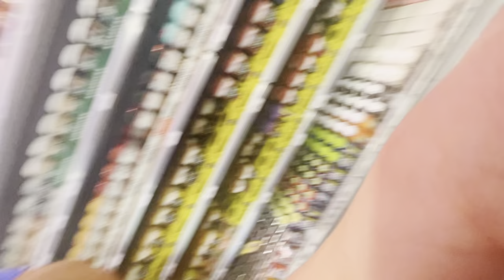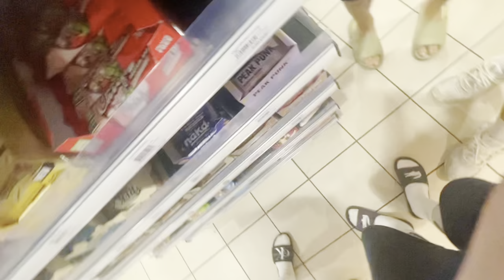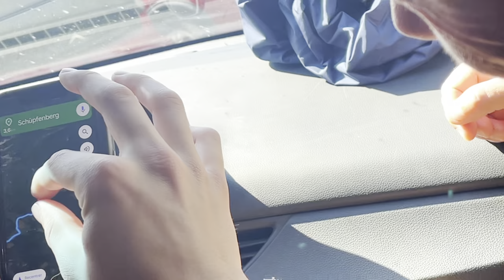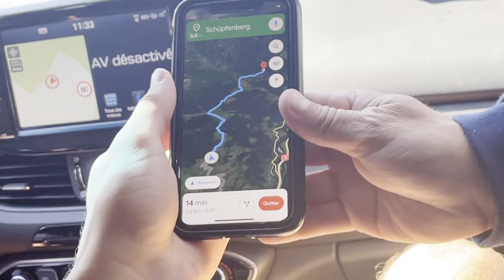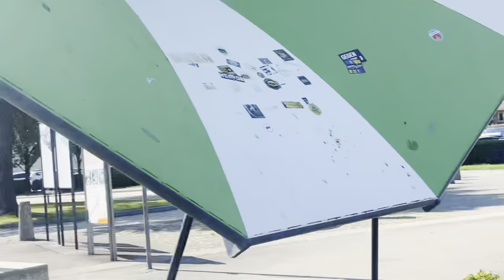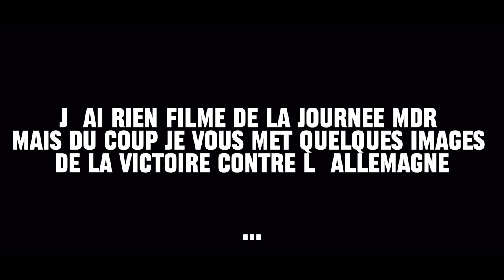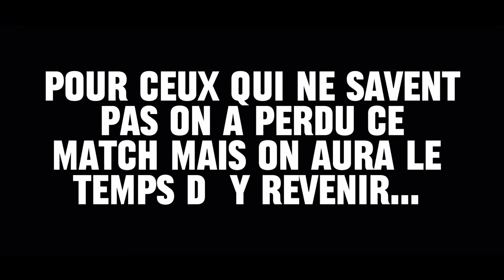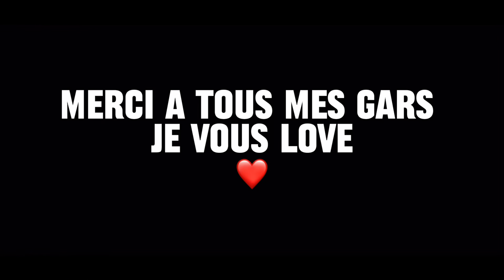ON REVIENDRA SE VENGER ! (vlog euro u19 2023 rink hockey)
Bon comme vous pouvez le voir, j'ai vlog les championnats d'Europe u19 de Rink-Hockey qui se déroulaient à Uri en Suisse !!!

Merci à mes gars d'avoir joué le jeu je vous mets leurs réseaux en dessous:
Lilo: @liloann_glb
Matteo: @mtteogarcia
Gauthier: @gauthier_brs
Jason: @jason.dds
Noan: @noan_oliviero_10
Anouar: @anouar_ad699
Hugo: @hgo_59
Diogo: @diogo_g4
Amaury: @amaury5a_